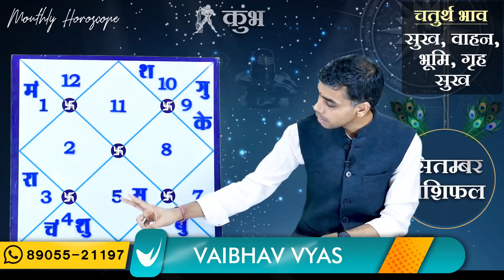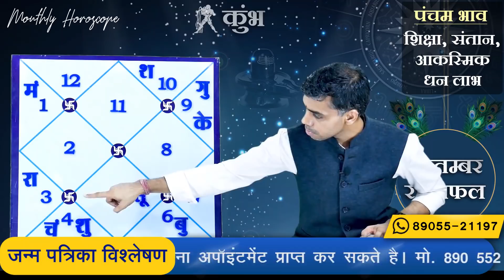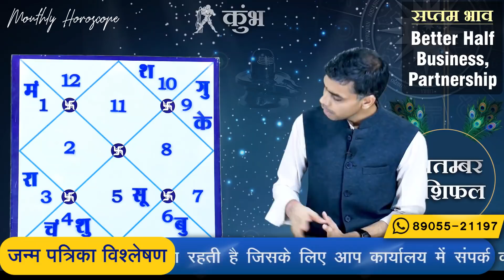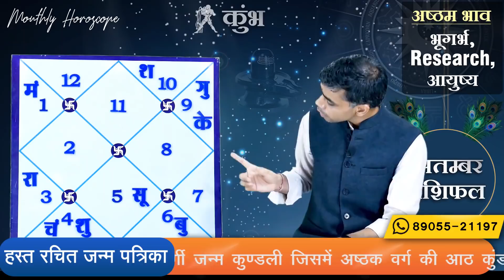KUMBH Rashi |AQUARIUS | Predictions for SEPTEMBER - 2020 Rashifal | Monthly Horoscope| Vaibhav Vyas